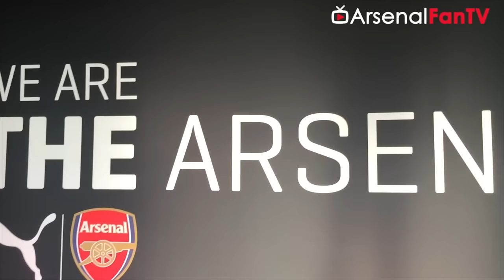Arsenal Kit Launch in LA | AFTV Vlog | Day 4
Puma launch new Away and 3rd kit in style.